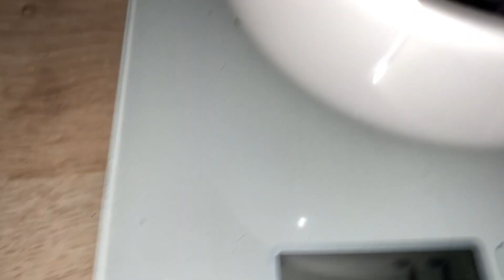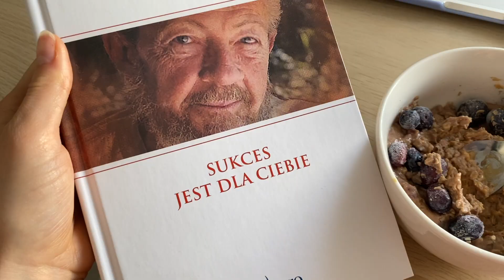First Timer Peak Week Day of Life and Flexible Competition Prep - All Natural Bikini Prep in 8 weeks